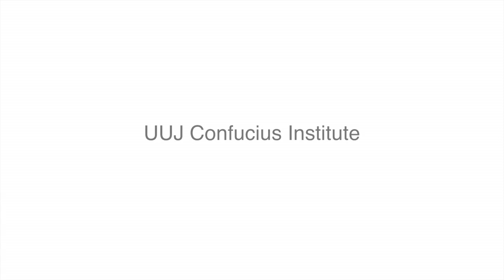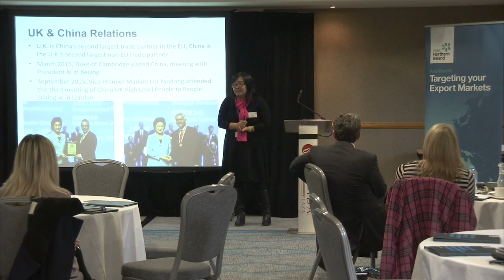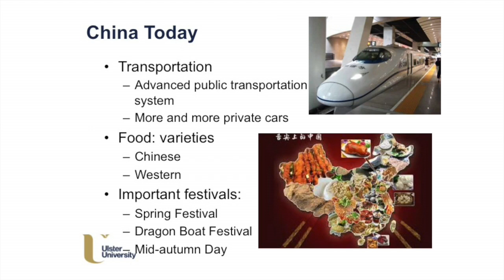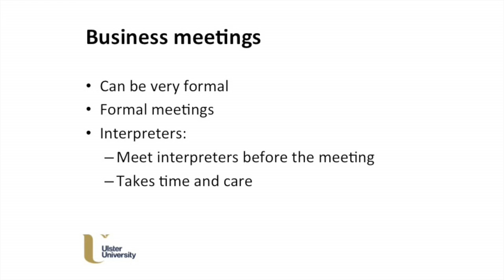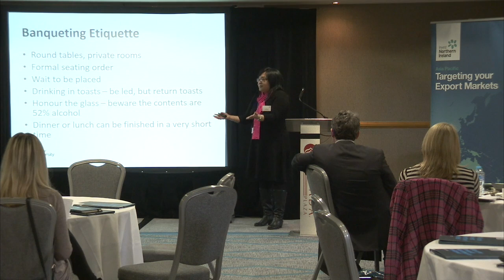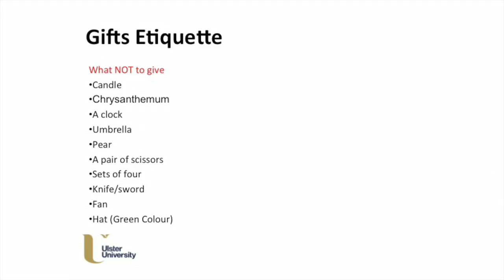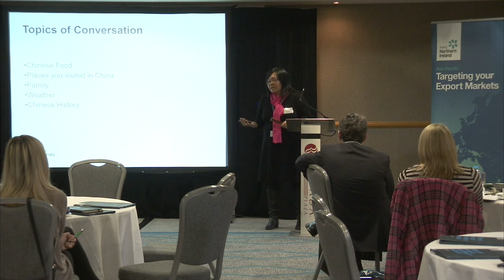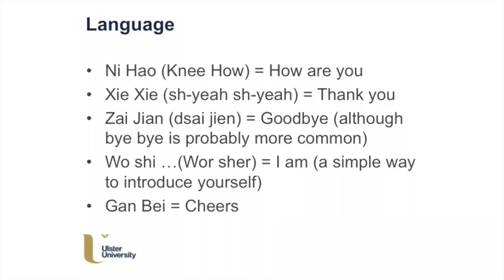China Masterclass | Business Culture | Confucious Institute #18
In July 2011, Ulster University was chosen by the Confucius Institute Headquarters to be home to a prestigious institute aimed at fostering closer ties between China and Northern Ireland.
Yan Lui from the Confucious Institute give an overview of their work and gives a detailed overview of Business Culture in China.